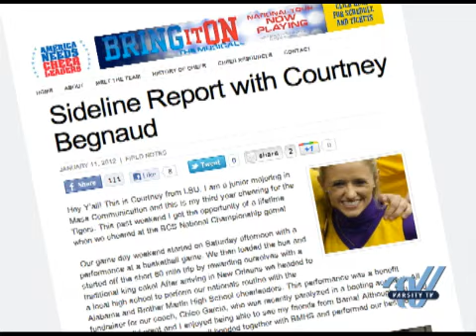Varsity News Now Episode 06- 2012